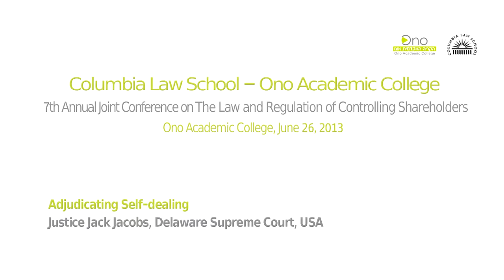Justice Jack Jacobs - Adjudicating Self-dealing (HD)